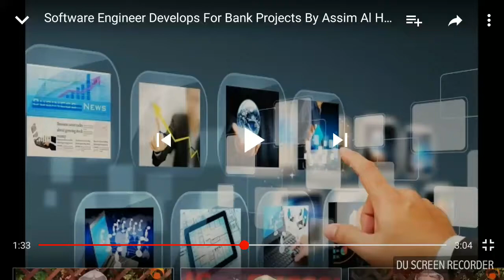Is it permissible to make software for the bank?